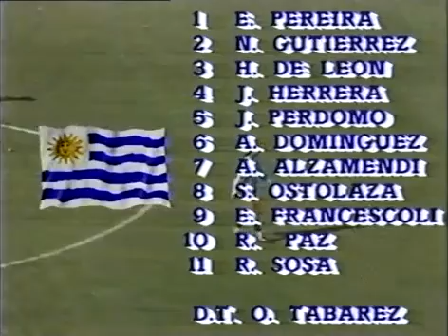Eliminatorias Mundial 1990: Uruguay 2-0 Bolivia (17/09/1989). Narración en ingles.